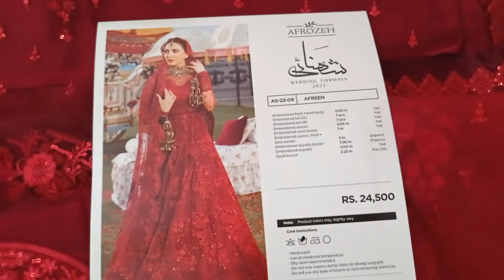AFROZEH WEDDING COL. 22 || Rs. 24500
✂️CUSTOMISED STITCHING AVAILABLE
👍CASH ON DELIVERY NATIONWIDE 🇵🇰
✈SHIPPING WORLDWIDE 🌐